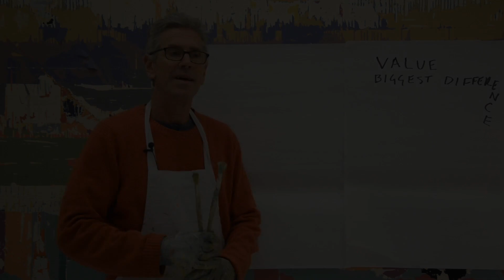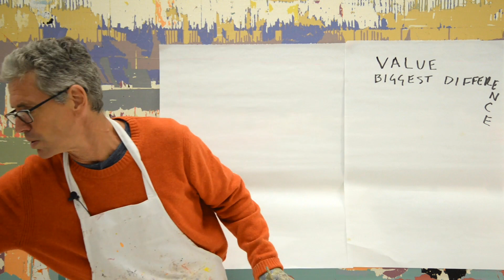WANT STRONGER ART? HERE IS HOW.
I am going to share something different today.
I only explain this during our 12 week
CVP program. It is an advanced concept
but I will try and keep it simple.

OK here it is: In order for the viewer to really
see and feel your art, it is helpful for you to
choose the one thing you want the viewer
to see and feel. Sounds simple right?

In art making, the most powerful noticeable difference
is value contrast. And by that I mean that this is the
place, in your art, where the difference between
lightness and darkness is greatest.

Many artists are not aware that value contrast is a super
strong visual difference in our art. So strong, in fact, that
it can visually dominate the art.
So the idea is this: If you want to highlight anything
else, such as color for example, then it is helpful
to lessen the value contrast.

Have a look at this video and try to get
what I am saying.

The idea is that our art can become much stronger if we
show primarily one thing. To do this we have to get
clear about what that is and then learn how to visually
showcase this one thing.

I have never tried to explain this in such an abbreviated
way so I am curious if this is clear?

Do you get this idea? It is a game changer.

and the takeaway from this idea.

Happy Holidays!

Nicholas

PS If you want to get on our wait-list for our Free
Art2Life Workshop that starts Feb 14th, 2020 click here!
It is going to be amazing...

PPS If you are new to Art2Life, click on the link below to
This can help improve the color in your art.